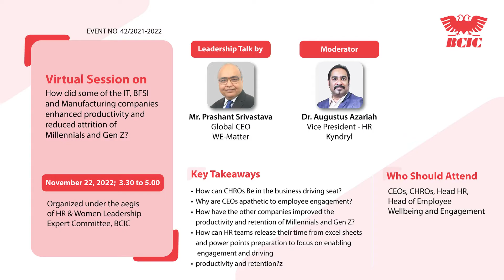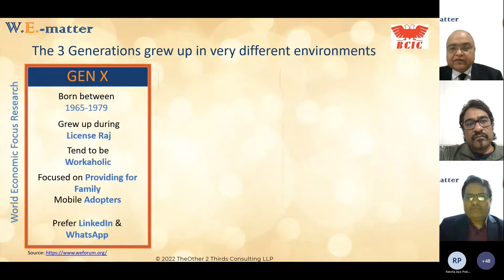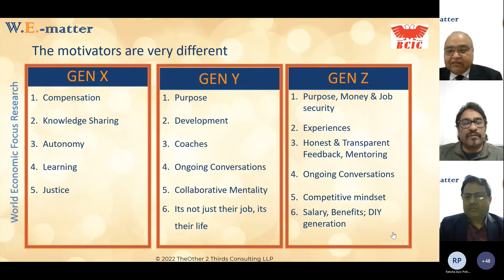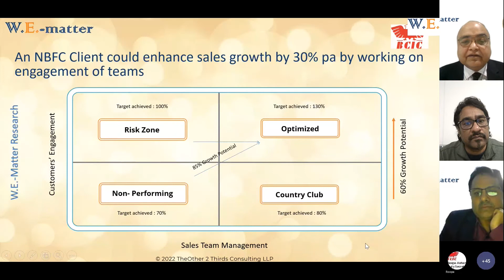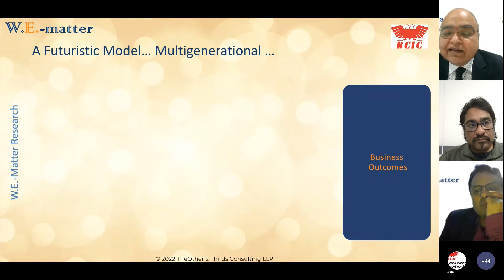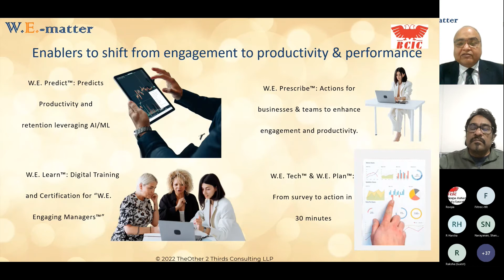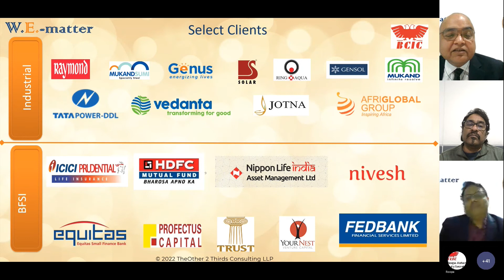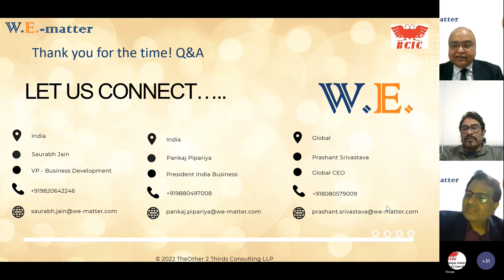Session on How did some of the IT, BFSI, & Manufacturing companies enhanced productivity - Nov 22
November 22, 2022; BCIC Virtual session on How did some of the IT, BFSI, and Manufacturing companies enhanced productivity and reduced attrition of Millennials and Gen Z?

The session was organized under the aegis of Human Resources & Women Leadership Expert Committee, BCIC

CHAIRMAN: Dr. Augustus Azariah, Vice President - HR, Kendryl;
CO-CHAIRPERSON: Ms. D Anuradha, Head – Talent Management, TVS Motor Co Ltd;
CO-CHAIRPERSON: Dr. Ramani Ganesh, Sr. Vice president- HR, Hirect;
MENTOR: Mr. B C Prabhakar, President, Karnataka Employers’ Association

Key Learnings: -

O How can CHROs be in the business driving seat?

O Why are CEOs apathetic to employee engagement?

O How can HR teams release their time from excel sheets and power points preparation to focus on enabling engagement and driving productivity and retention?

Thanking you and with kind regards, 🙏
Team BCIC